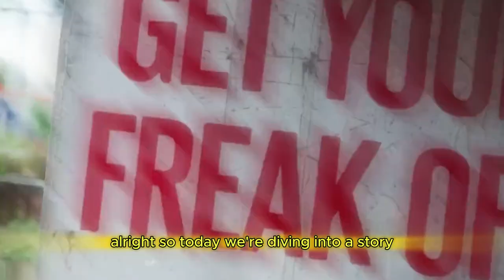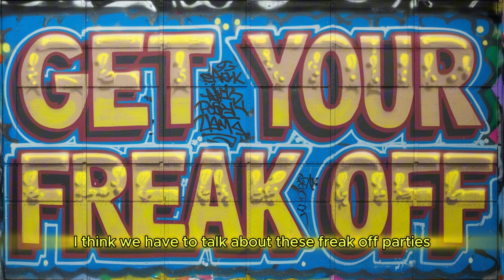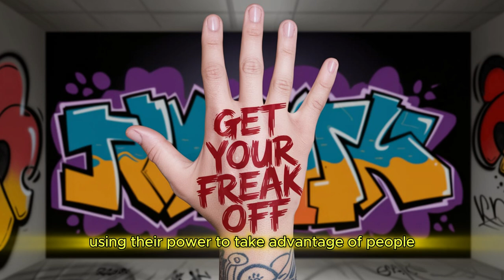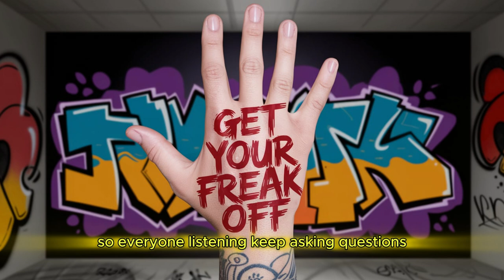P Diddy's latest news Podcast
Podcast about Diddy's Freak out party's